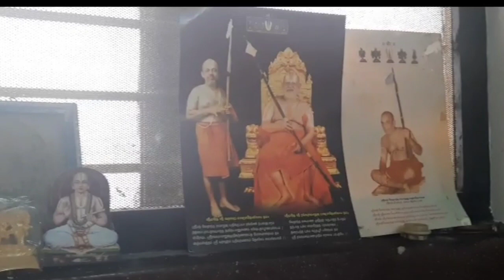SAKKARAI PONGAL - PONGALO PONGAL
Seetha kalyana vaibogame